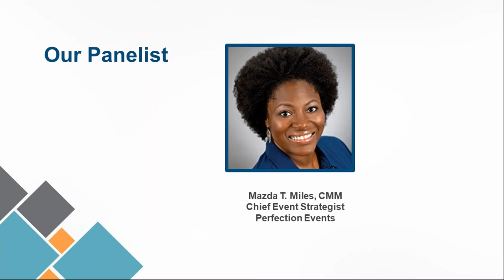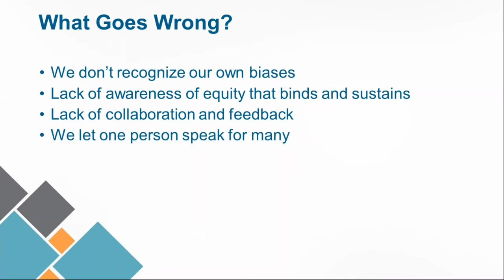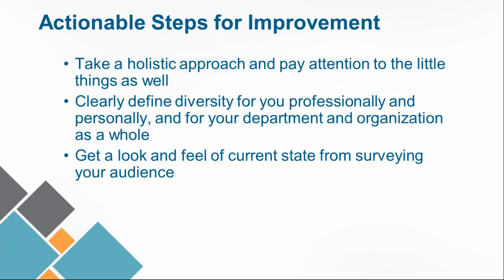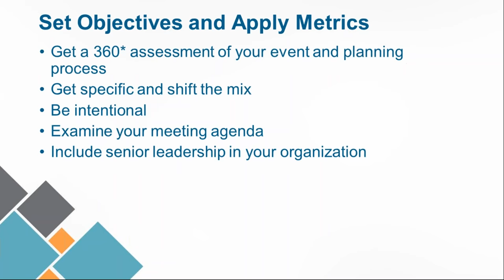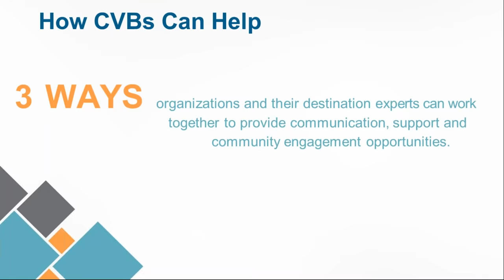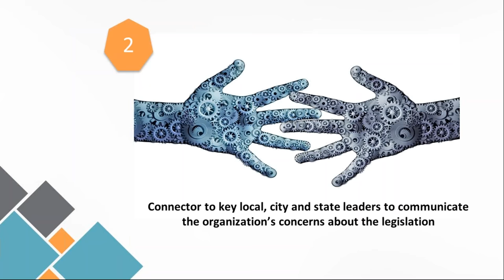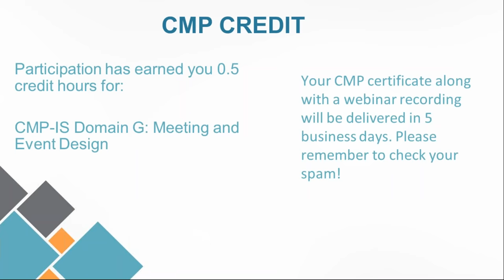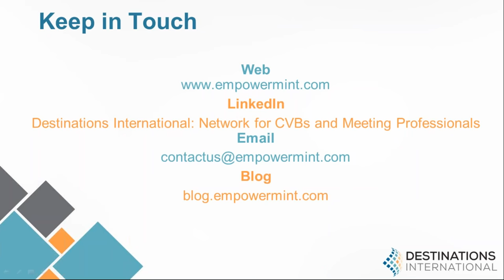Actionable Tips for a More Diverse and Inclusive Meeting